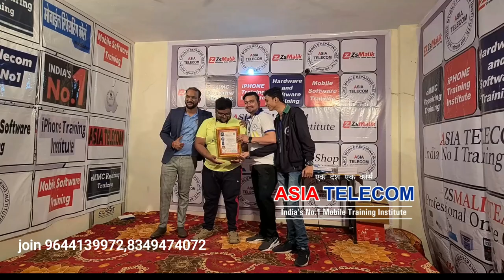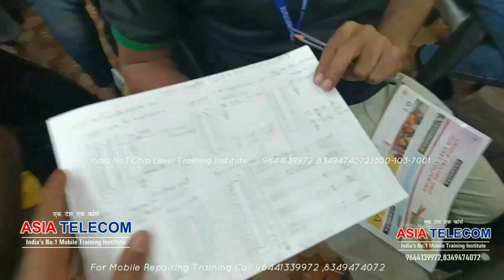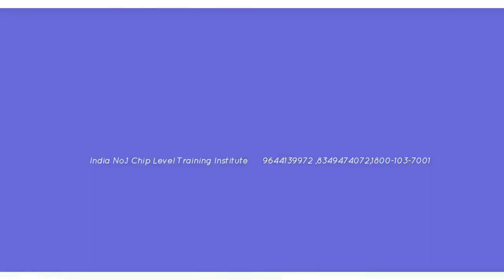Student 28 Jan Farewell